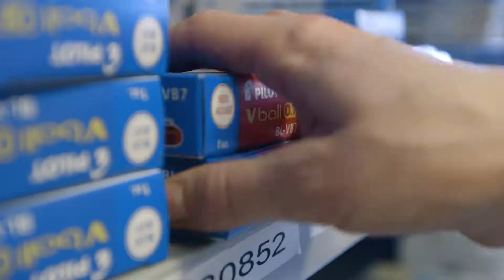FOLKEFESTEN 2017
Skisprinten i Drammen 27. mars 2017